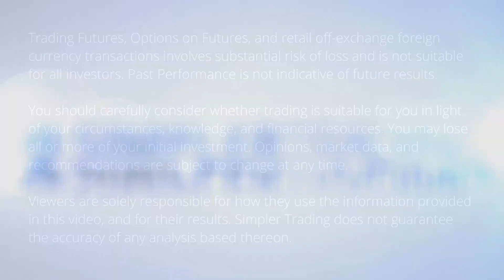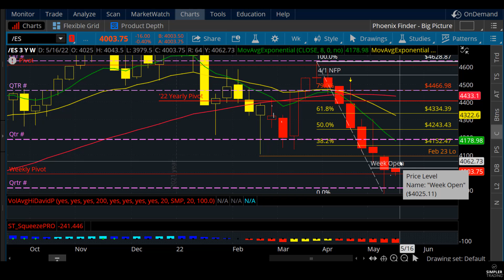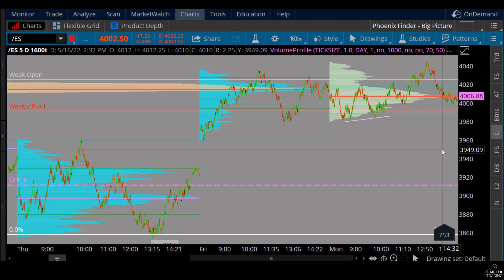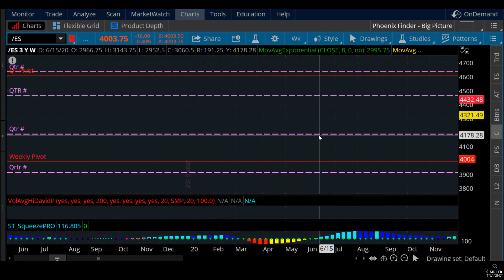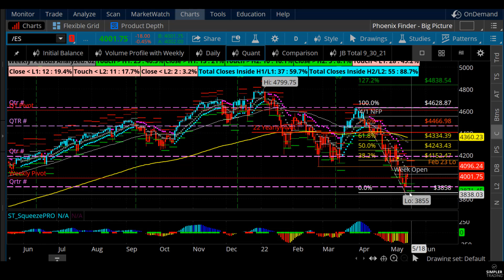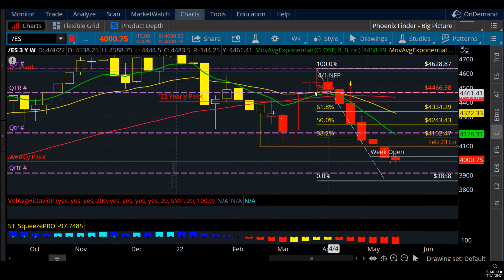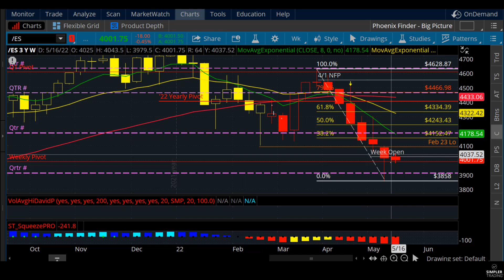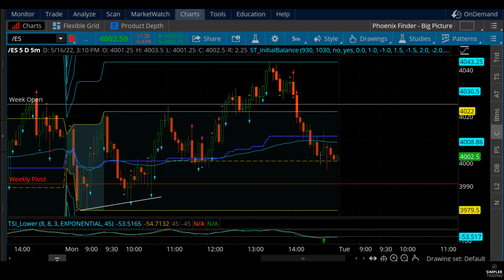Futures Trading: Teed up for the Bulls | Simpler Trading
This looks teed up and ready to smash but of course the question still remains...  Will the Bulls seize the opportunity?  Let's take a look at how I see it playing out should this be the case.  As usual, there is also a plan for the alternative as well.